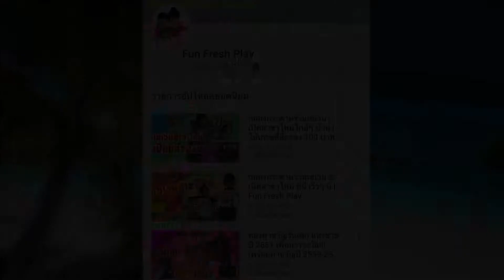คนรวย VS คนจน | Fun Fresh Play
❤❤❤❤คอมเม้นท์ใต้คลิปเลยนะครับ จะรีบติดตามกลับนะครับ พี่ๆ❤❤❤❤❤